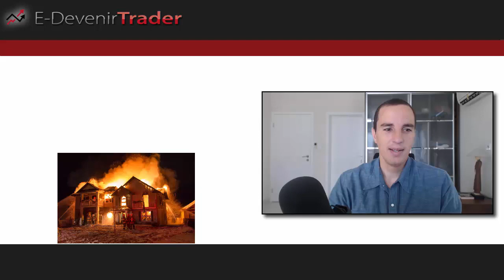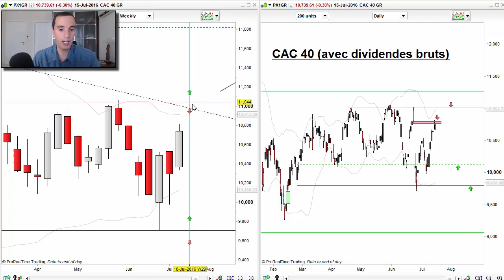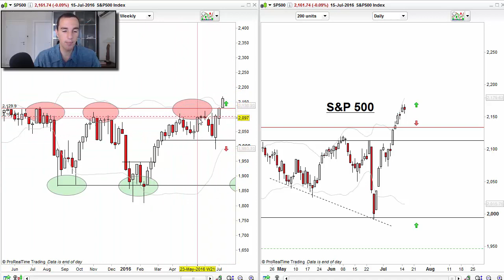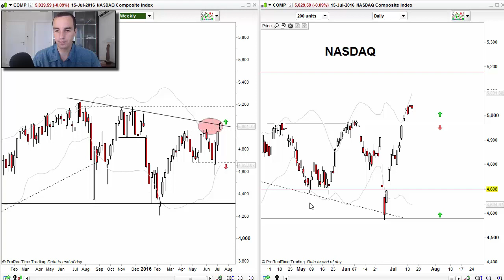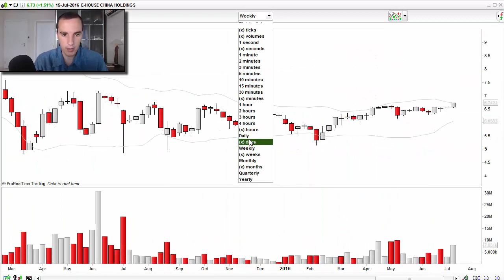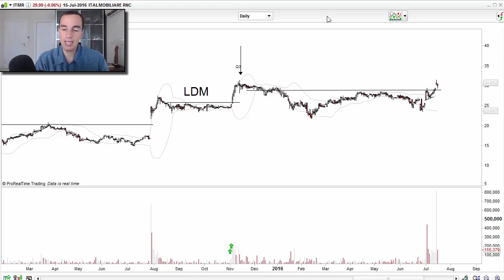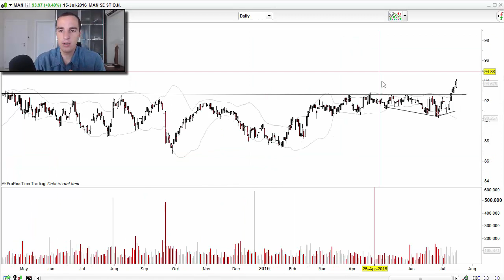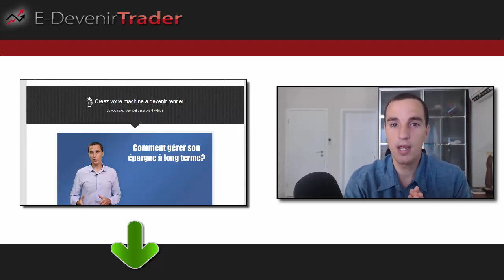Je me suis fait incendier par email à cause de ça! (Bourse)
Il y a des jours où il ne fait pas bon partager sa vision des marchés…

Cette semaine j’ai reçu une bonne 50aine d’emails d’investisseurs en désaccord avec mon sentiment de marché.

J’ai décidé de faire le point.

Dans cette vidéo:

Le bilan du S&P500, 1 semaine après l’annonce qui a tant déplu

2 opportunités qui peuvent être saisies dès lundi

Pourquoi vous devez préserver vos cartouches au maximum ces prochaines semaines ?

C’est dans ces moments-là où l’on comprend que :

…moins on s’y connait en économie,

…moins on suit l’actualité financière,

… et plus on a de chance de respecter sa routine de trading,

…. et de réussir en bourse.

Les médias polluent l’esprit de l’homme, biaisent ses décisions.

Sur les marchés financiers, cela se paie cher.

Bon visionnage

Cédric